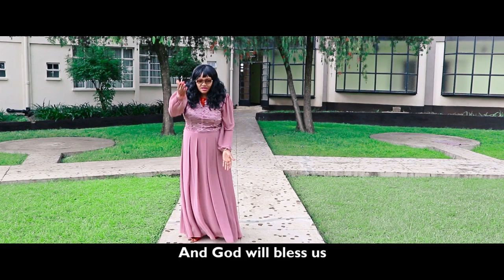TUINUANE BY LIZ KAGWANJA NEW 2020